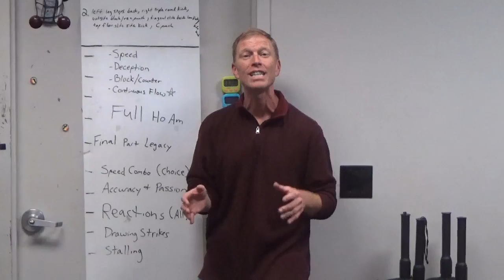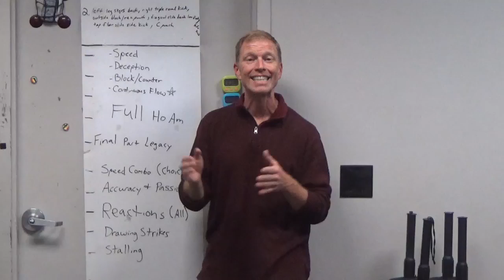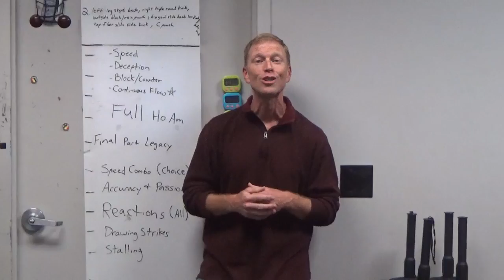Follow Along 11 1 21